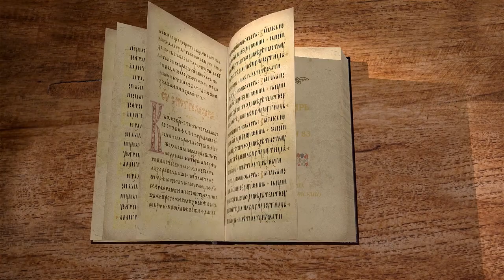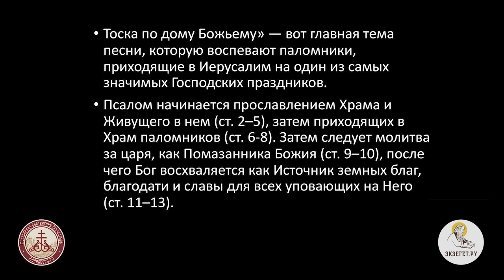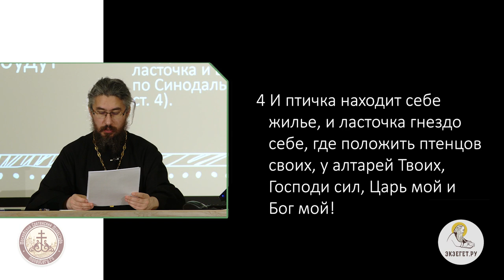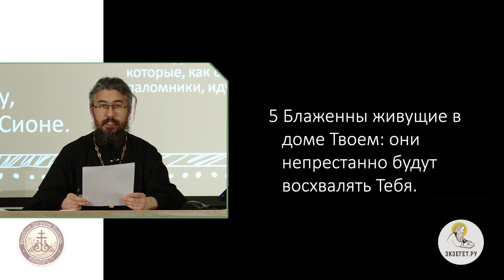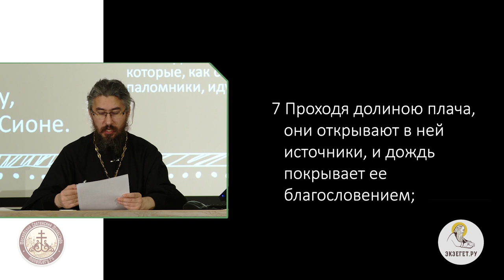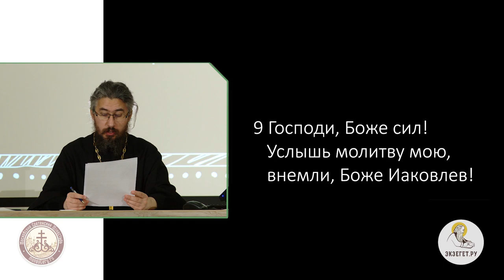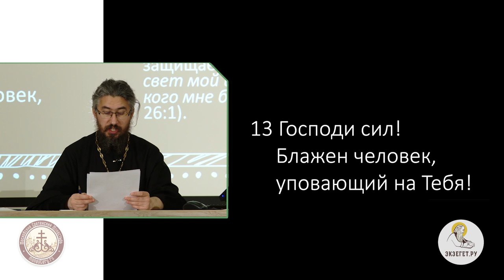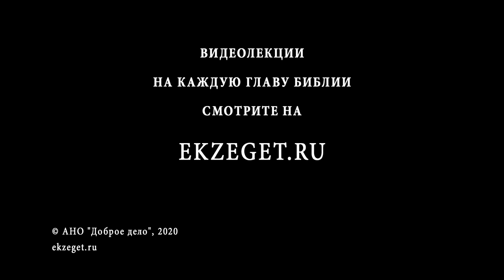Псалтирь. Псалом 83. Благодарность Господу. Иеромонах Ириней (Пиковский).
Кто пребывает с Богом, несмотря на трудности, никогда не лишится Его милости и получит надежду на спасение. Тех, кто был несправедливо обижен, Господь восстановит и приумножит блага.